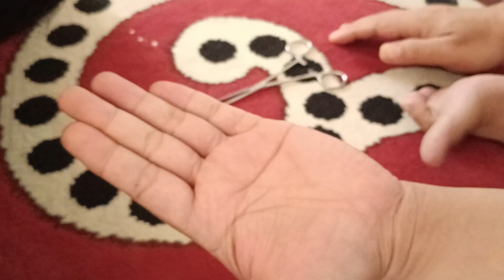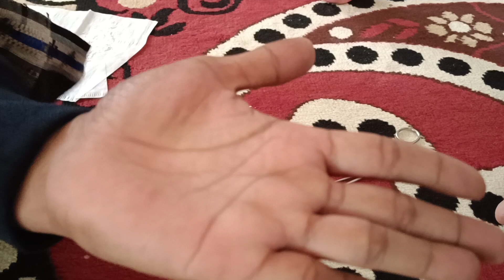SUSUK PENGHANCUR DI LEPAS